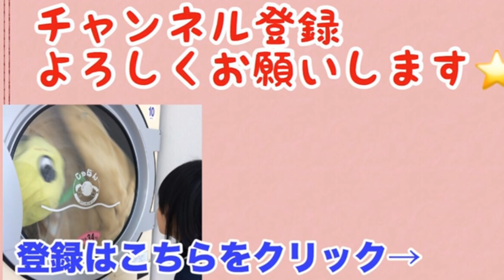【早食い】巨大ミートオムライス2.7kg15分チャレンジ【大食い】Self made Big size Omelette rice Eating challenge!!【STAYHOME】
誰でも作れる簡単オムライス✨を早食いしてみました＾＾

初めての方も、いつも見てくださってる方もこんにちは！おしんちゃんことおごせ綾です！
ゆるめの大食い動画をメインに配信中！

■人気のオススメ動画

【大食い】新潟人気二郎系！【万人家】ガッツリG麺メガサイズ10.7kg!?【味玉50個】

2016年　元祖大食い王決定戦女王戦　準優勝

9500087
新潟県新潟市中央区東大通1-2-30 第3マルカビル10F
株式会社GENE
Team OGS宛